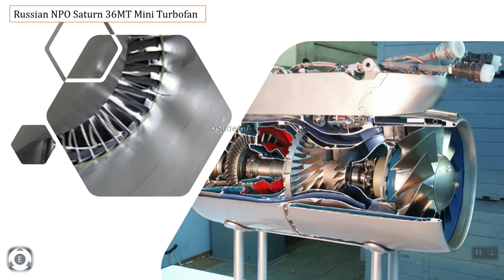Nirbhay Missile Test Aborted | Missile Fired Into Sea | Short Turbo Fan Engine